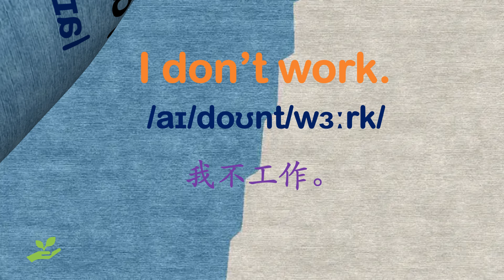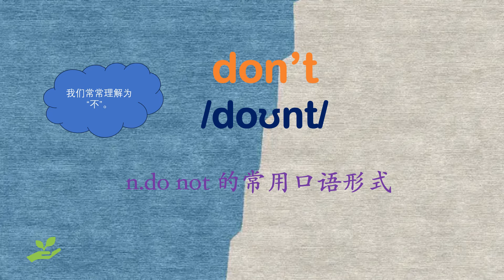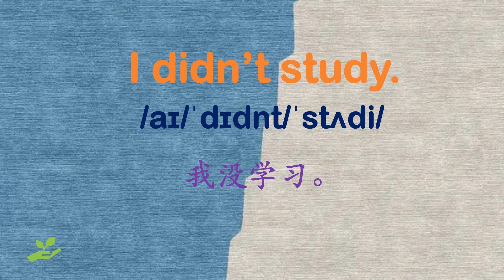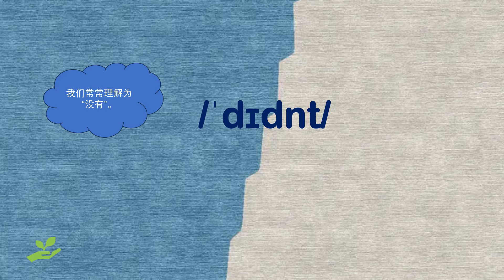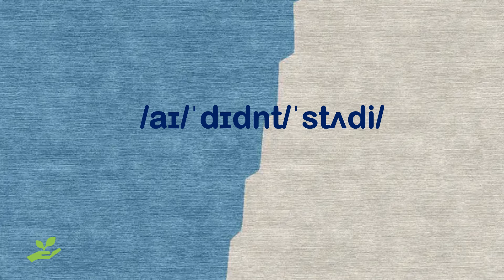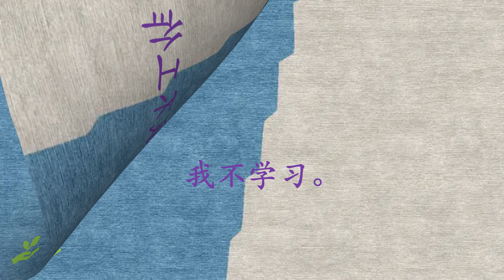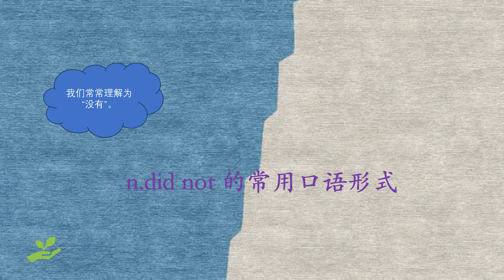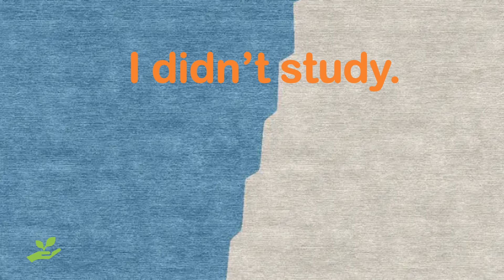零基础英语口语：单词辨析 don't; didn't 串记单词 June27th,2024